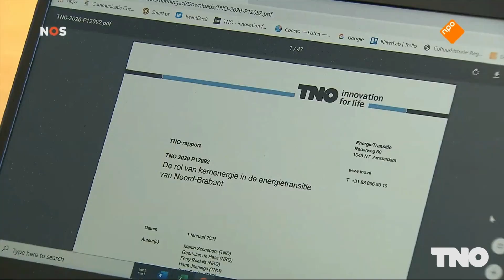Jaaroverzicht 2021: TNO in de media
Door samenwerking creëren we innovaties die de concurrentiekracht van bedrijven en het welzijn van de samenleving duurzaam versterken. We ontwikkelen kennis niet om de kennis, maar om de praktische toepassing.

Ieder jaar publiceren we vele rapporten en onderzoeken. Een flink deel daarvan wordt ook opgepakt door de media. Van de keren dat er aandacht is geweest voor het werk van TNO voor samenleving en markt, hebben we een kort jaaroverzicht gemaakt.